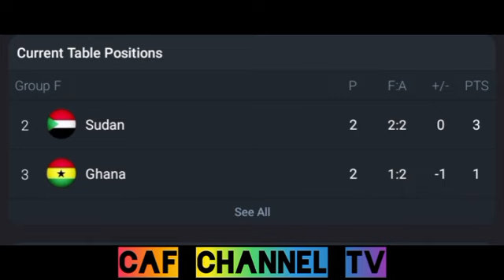LIVE: Ghana VS Sudan Africa cup of Nations qualification,Round 3